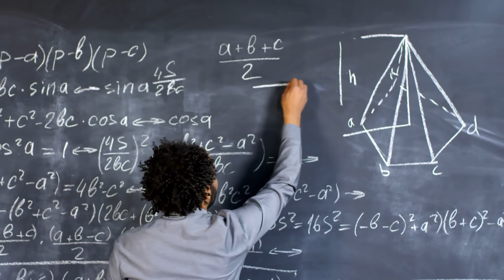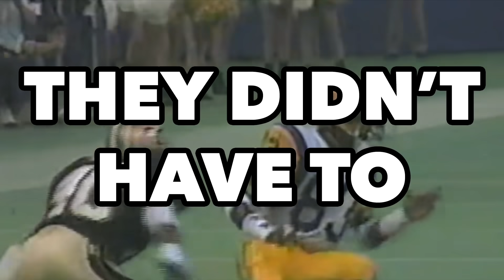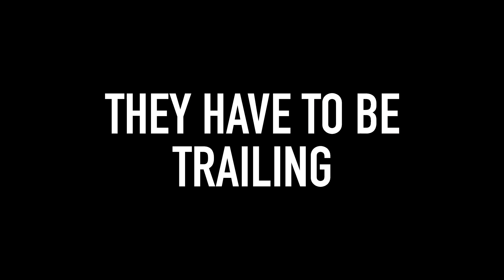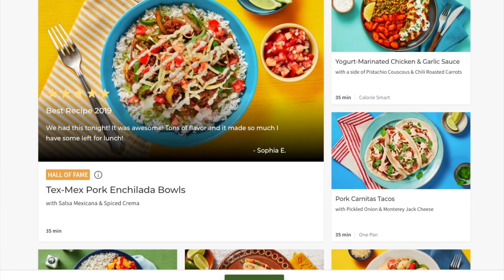Why this NFL Record will NEVER be Broken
The NFL Single Game Receiving Yard record was set in 1989 by Flipper Anderson. And it will never be broken.